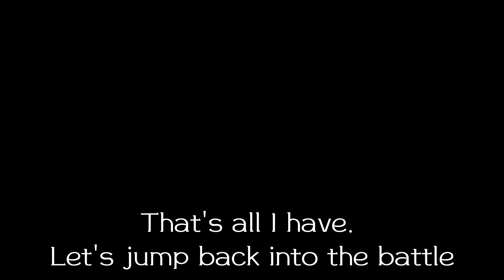頭文字D The Arcade: S3 Round 2 | Just another High Speed Battle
Well, I have no choice... will be changing car on the next one

Recorded on: 13th May 2023 / Virtualand Bugis+